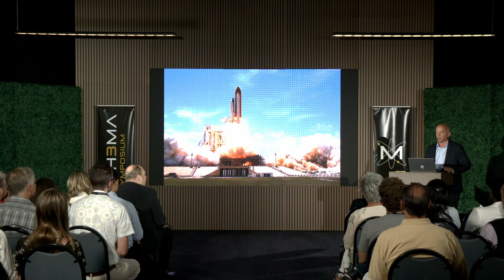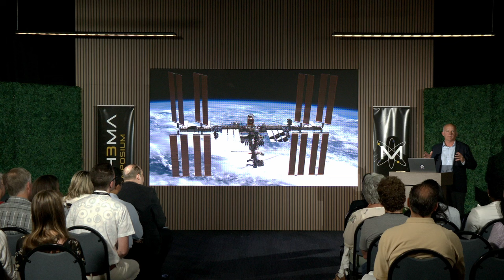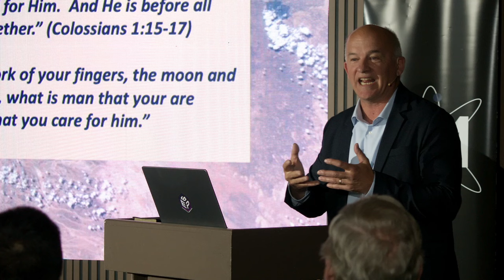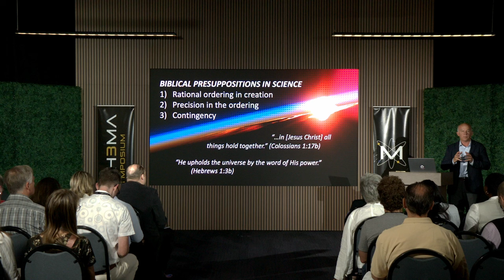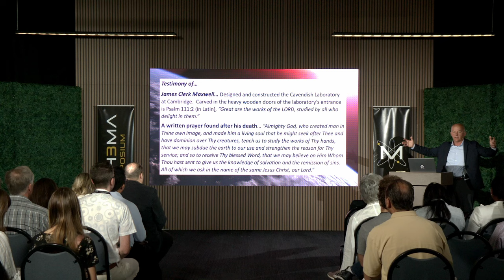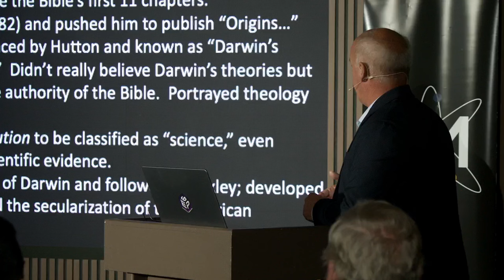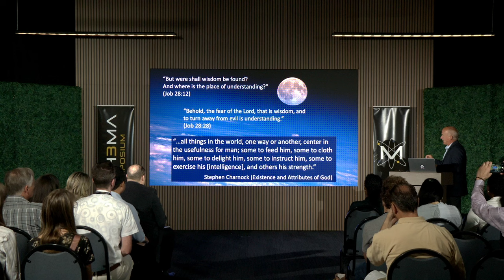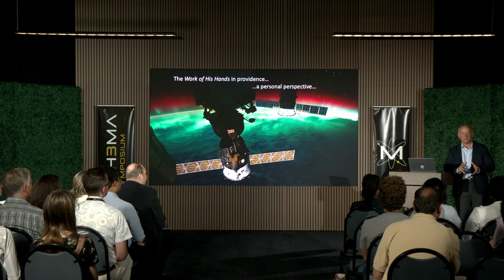Jeffrey Williams | “Delighting in the Studied Works of Yahweh” | Math3ma Symposium 2023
Dr. Jeffrey Williams, NASA astronaut and U.S. Army colonel, speaks on “the scientist’s psalm” and the joy of studying the Lord’s created works.

The Math3ma Symposium at The Master’s University invites graduate students, postdoctoral scholars, and professionals in the sciences throughout academia, industry, and government for a time of fellowship and encouragement as they pursue fidelity to Christ and Scripture in their scientific vocations.